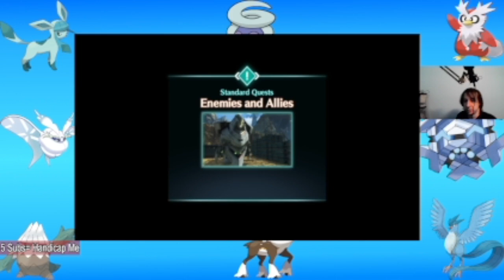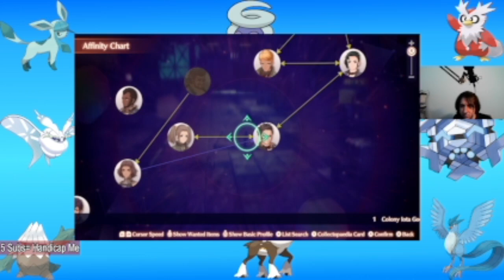Xenoblade 3 (Blind) Day 13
We arrive at The City but also got lost in the city